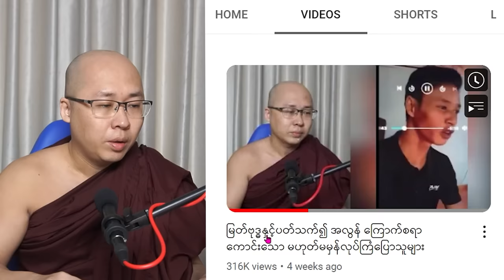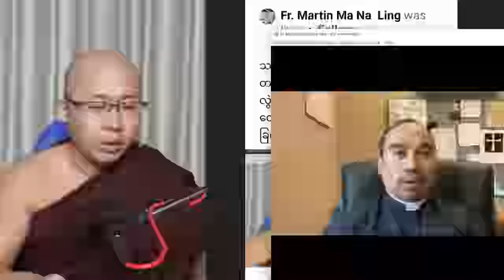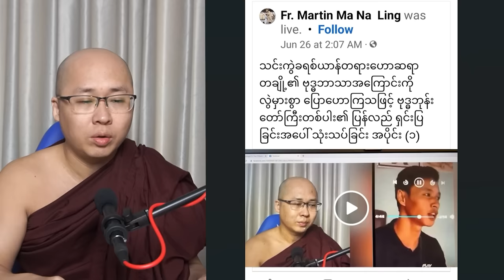ခရစ်ယာန်ဘုန်းတော်ကြီး Fr. Martin Ma Na Ling ပြောပြလာတဲ့ ဗဟုသုတဖြစ်စရာ ခရစ်ယာန်အကြောင်း ...